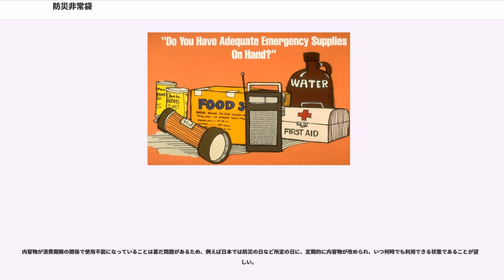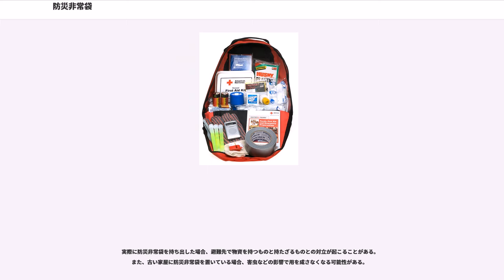防災非常袋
防災非常袋（ぼうさいひじょうぶくろ）とは、災害時に持ち出す必要最低限の物品を入れた袋である。

防災非常袋（「非常持出袋」あるいは単に「非常袋」や「防災袋」とも）は簡易なナップサックないし巾着状の袋であるが、特に被災した際にすぐさま持って避難できるようまとめられたもので、一般に被災直後から救援活動の始められる1ないし数日間のあいだ被災者の生命を繋ぐものである。このため個人が各々携帯することを前提とした一人用のものから、家族単位など少人数に対応したもので、持って歩くために必要最小限で軽量なものに留められる。

考え方としては、被災者個人を助けるために日常的に保管し、災害時にはすぐさまそれだけを持って避難できるようにするため、持病などで所定の医薬品が必要な場合では、以下に示す「入れるもの」に加え、この医薬品も含まれるべきである。また直ちに生命の危機に直結する訳ではないが、衛生を管理し食中毒など疾病を予防する観点からウェットティッシュなどの日用品や、あるいは女性の場合には生理処理用品など生活必需品も挙がる。乳児の居る家庭では、乳児の食料となる粉ミルクと食事に必要な哺乳瓶も必要となることだろう。

このほか、貴重品や金品などを含めるという考えもあるが、こちらは入れっぱなしにしておくことに向かず、また普段通路など目に付く場所に手に取りやすい形で置かれることになる防災非常袋だけに、泥棒などに持ち逃げされるリスクも問題となる。ただ、被災時の連絡手段としては輻輳の発生しやすい携帯電話では難があるため公衆電話（停電時にはテレホンカードが使えない場合がある）を使うための小額硬貨なども挙がることもある（大災害の場合には避難所に、災害時優先電話になった特設公衆電話が設置される）。

防災非常袋は、被災時にパニックなど細かい判断が難しくより衝動的な考えに支配されやすい場合や、また火災や倒壊など直ちに建物から離れなければならない突発事態に際して、すぐさま手にとって持ち出されることを前提としている。このため建物（住居家屋・企業施設など）の出入り口付近に壁掛けなどの形で設置されるべきである。

なお形状としては、手に持ったままだと被災時に手を付いて移動したり他の道具が使えないなど不便であるため、背負って携帯できるようになっている製品が主流であるほか、必要最低限に限定してウェストポーチなど、軽量でより行動を妨げない（ただし容量は小さい）バッグ類などにまとめられる。火災に遭遇してもすぐ燃え移らないよう、難燃素材で作られた製品も見られる。

その他、過去の写真アルバムや遺品等、被災によって喪失すれば後になって金品をいくら支払っても取り戻せない貴重な品を防災非常袋の中に収めるという考え方も出てくるが、邪魔にならないほどかさばらないものを除く失い難い思い出の品は耐火金庫など耐久性のある容器に封入して事後回収するほうが、思い出の品諸共避難が遅れ被災するよりは理にかなっている。救援開始までの3日の間に必要とする水（成人が一日2-3リットル）や食料だけでも行動に制限がでかねない重量（目安は10-15kg程度）になりうることから、災害の最中に家財道具一式はなおのこと思い出の品などを持ち回るのは現実的とは言いがたいためである。

なお上に述べたのは被災時にすぐさま持って出る（一次避難）ための「非常袋」であるが、このほかにも収容避難場所など被災した家屋を離れ集団生活をする（二次避難）ために必要な物品を納めた「防災袋」も必要と考えることができる。こちらは、初期救援活動が開始された後に必要なものであるため、すぐさま喫食できる非常食や応急処置に必要な医療品は必要性が減ぜられ、一方で肌着など衣類や石鹸・歯ブラシセットなど携帯の便がよい日用品が求められる。このほか避難所では集団で生活を余儀なくされ絶えず明るく人のざわめきがあるなど、ゆっくり休みにくい環境であるため、アイマスクや耳栓など睡眠を補助する道具も考慮される。

このほか、非常袋では必要最低限のものだけに留められるが、防災袋では多少かさばり重い飲料水のタンクや食料・衣類・毛布など、状況に応じて追加的に必要と考えられる物資も含められる。ただ、その場合にも「被災し足場の悪い道路を徒歩で移動する」ことを考慮し、持ち歩ける程度に留められる。

内容物が消費期限の関係で使用不能になっていることは甚だ問題があるため、例えば日本では防災の日など所定の日に、定期的に内容物が改められ、いつ何時でも利用できる状態であることが望ましい。

例えば乾電池では自...